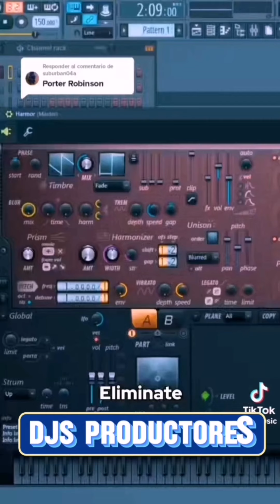Lo que no sabías de los DJs por Marina Moncada DVJMARINAHN desde Honduras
Soy DJ latina, DVJ mezclo mp3 y vídeos musicales, locutora, voz comercial o voice in over, editora de audio y vídeos musicales, comunicadora social, estudiante de periodismo (por egresar), principiante de producción musical.

¿Sabés cuáles son las categorías de los DJs?
R/= observa mi vídeo para mayor información.

Porque ser DJ es un Arte

RumbaYFiesta 🎧🎤🎚️🎛️🎚️🎵🎼🎹🎶🎊🥳⏪⏩😝👏😅🥳🤝🇭🇳